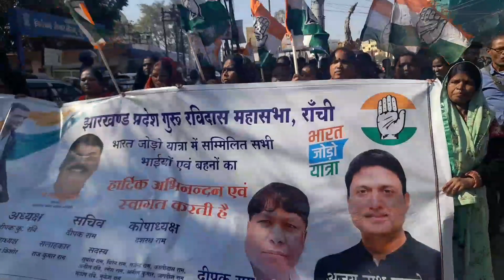रांची में निकाला गया भारत जोड़ो यात्रा ।